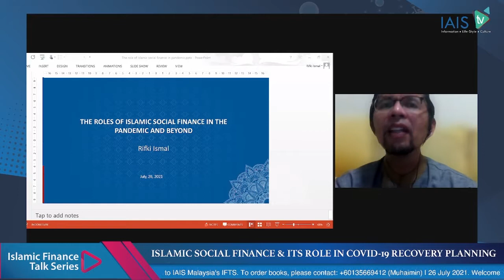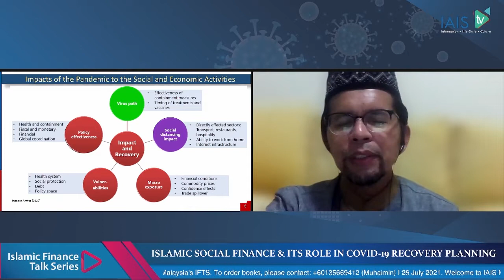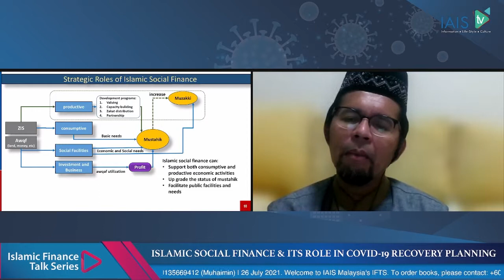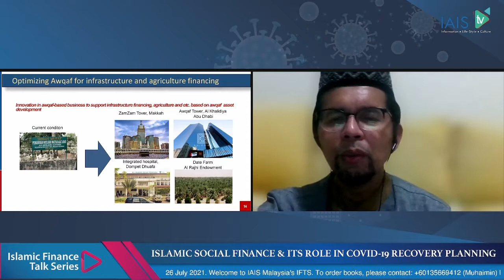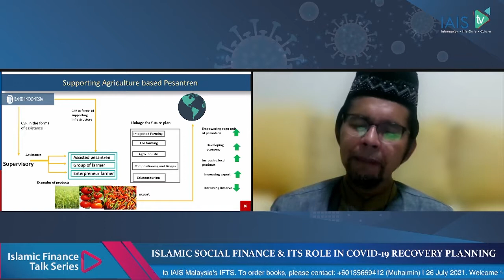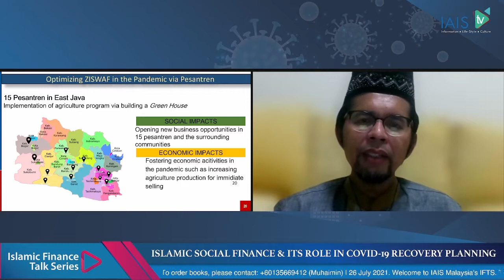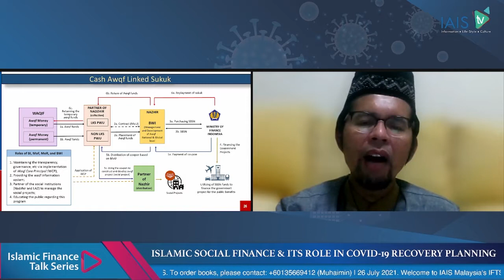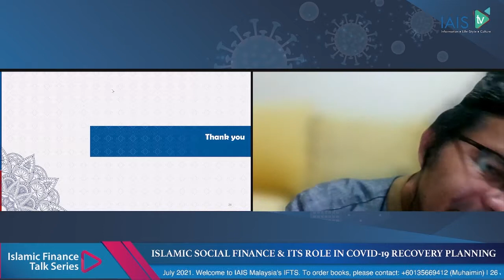Islamic Social Finance & Its Role in Covid-19 Recovery Planning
Speaker: Dr. Rifki Ismal
Assistant Secretary General, Islamic Financial Services Board (IFSB)

Moderator: Dr Mahbubi Ali
Associate Fellow, IAIS Malaysia

Song/Music: Echoes (Instrumental)
Artist: ODESZA
Album: In Return (Deluxe Edition)
Licensed to: [Merlin] Ninja Tune Ltd (on behalf of Counter Records); LatinAutorPerf,
YouTube By / License Type   : Abramus Digital, IMPEL, SODRAC, Audiam (Publishing), Third Side Music, ASCAP, and 14 music rights societies